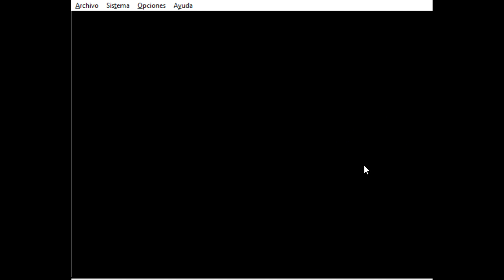Mortal Kombat 4 N64 Gameplay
And Click That Nofication Bell